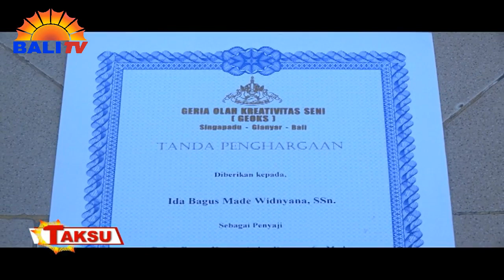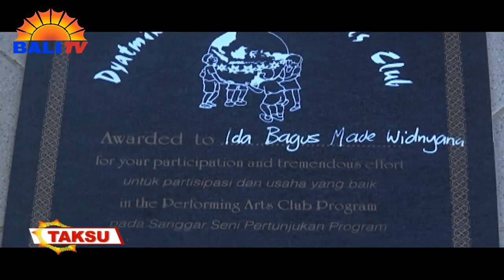IDA BAGUS MADE WIDNYANA - KERAWITAN BALI SARAT NILAI FILOSOFI | TAKSU